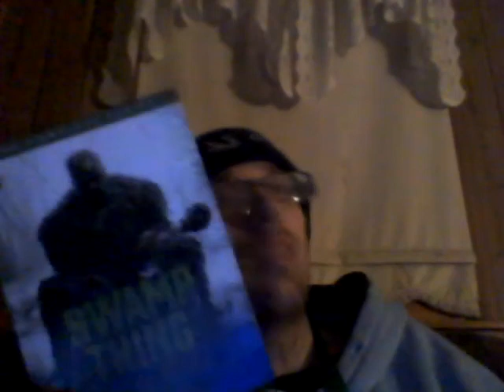Energy Drink Show 10-24-20!